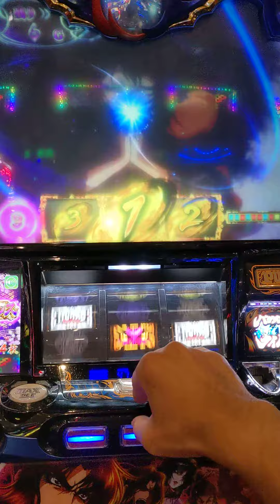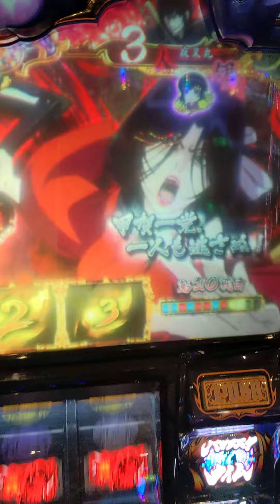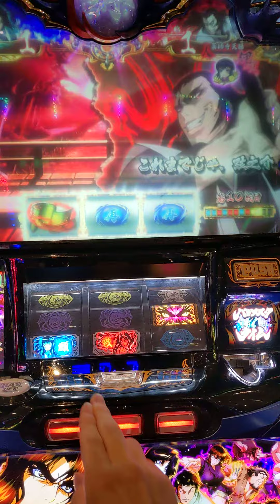朧チャンスから大チャンス？？